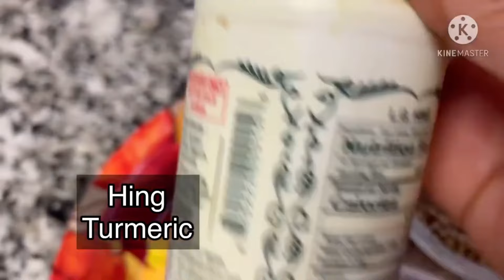రసం పొడి ఇలా చేస్తే రసం చాలా రుచిగా ఉంటాయి/traditional rasam powder preparation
purposes only and should NOT be considered as professional advice. All opinions expressed here are my own based on my personal experience and all the content published on this channel is on my own creative work and is protected under copyright law.

©  Anu Vlogs in USA ALL COPYRIGHTS RESERVED